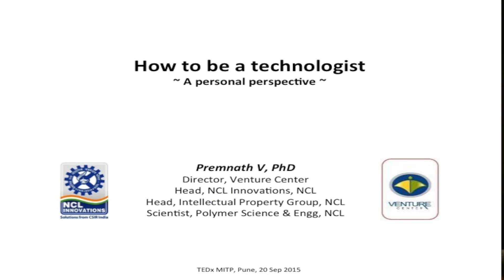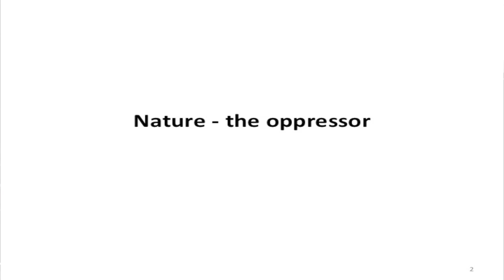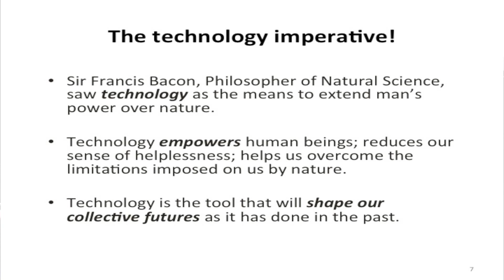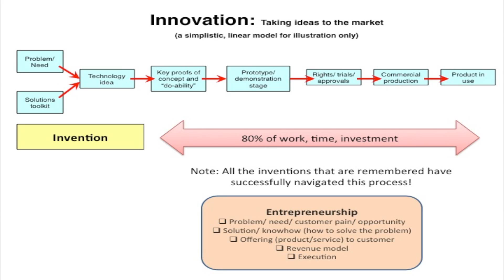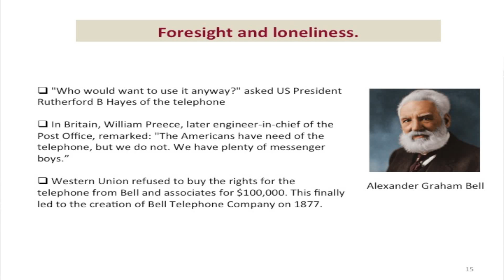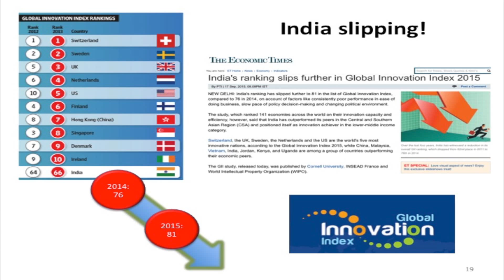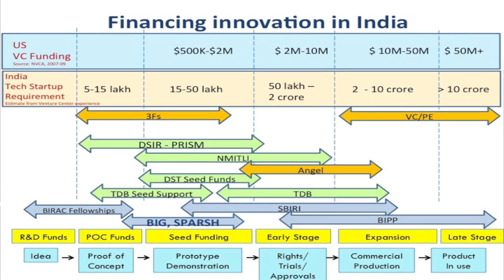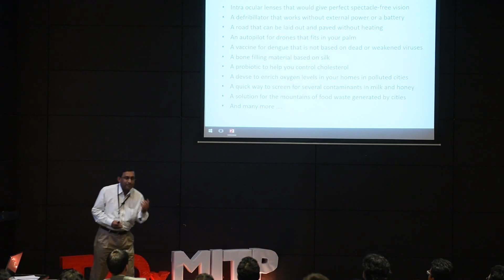How to be a Technologist | Premnath Venugopalan | TEDxMITP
How to be a Technologist.

Premnath is a Scientist, Polymer Science & Engineering Division, at NCL with an interest in Technology development for Biomedical products. Academically, he holds a B.Tech. from the IIT - Bombay and a Ph.D. from the Massachusetts Institute of Technology, USA.